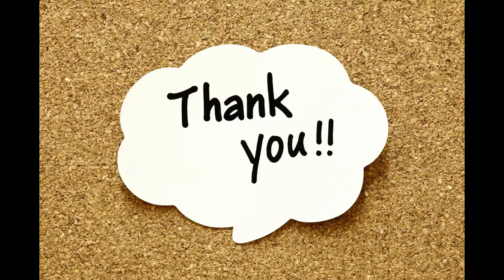Piano Cover of Dholna | Movie is Dil To Pagal Hai | Sujata Instrumental